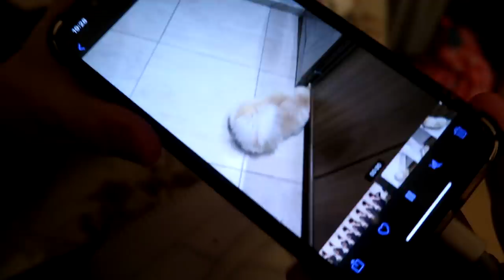UMA ARANHA DE VERDADE APARECEU NO QUARTO DAS MENINAS DE MADRUGADA